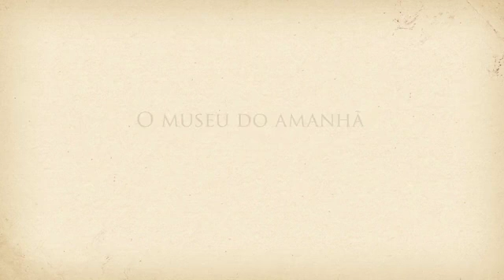Voando com o Demoiselle - Valentina Scaraçat Vilalba